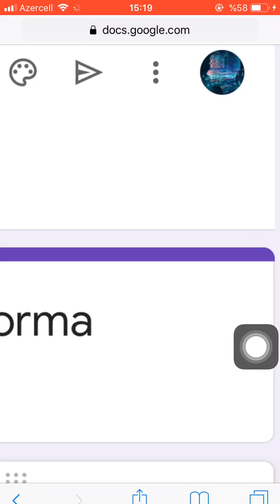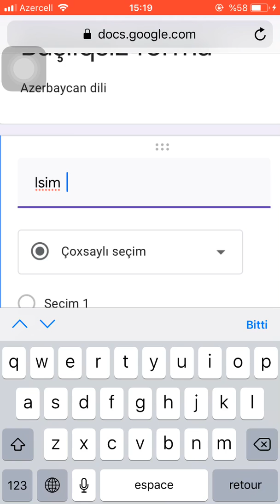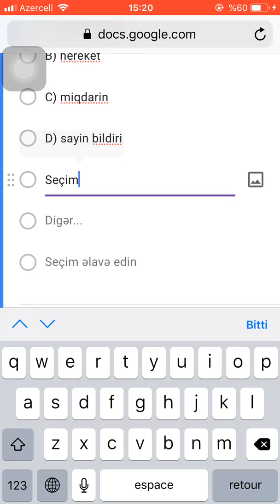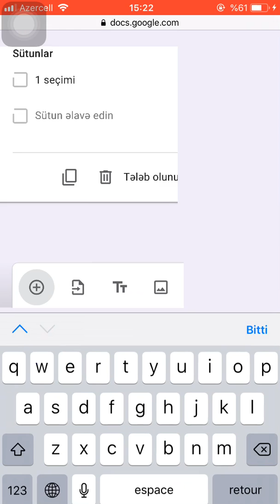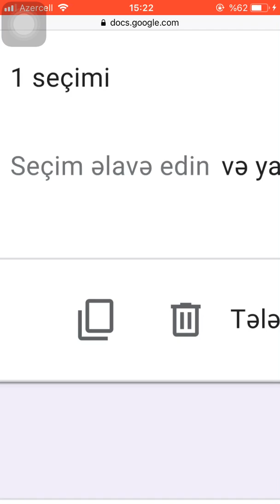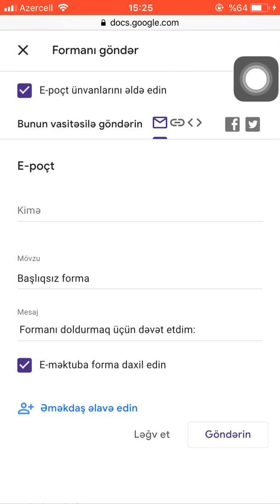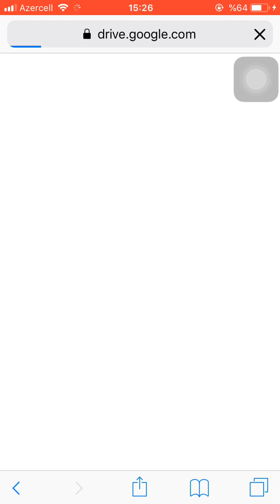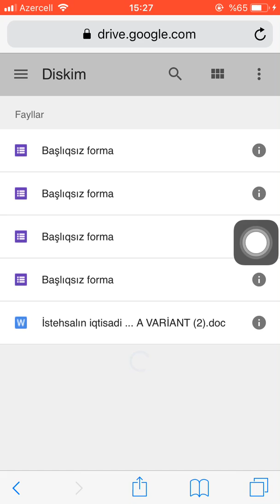Sinaq testlerinin hazirlanmasi qaydasi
Sinaq testlerinin Online hazirlanmasi qaydasi